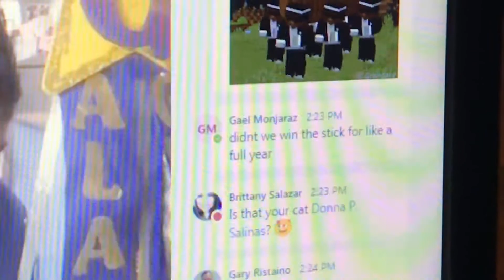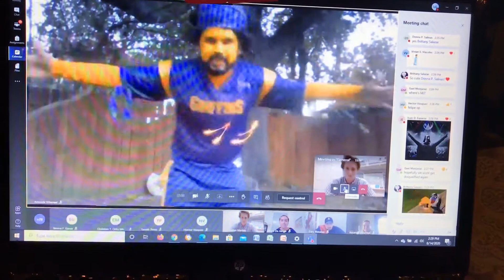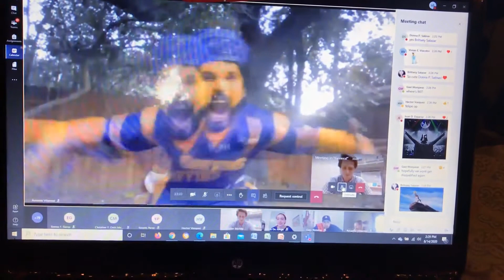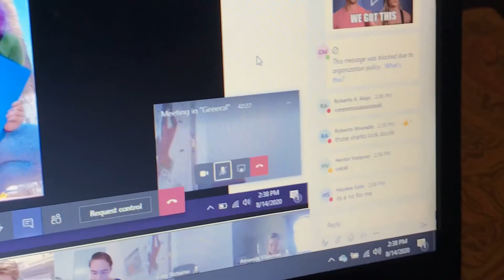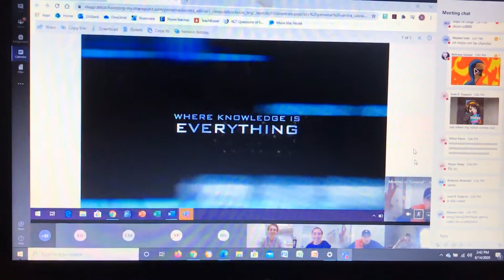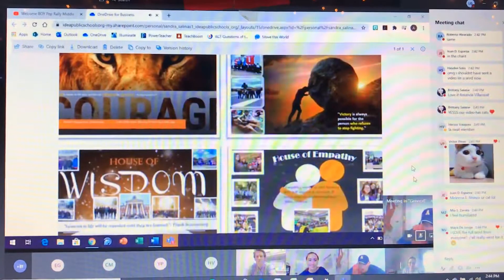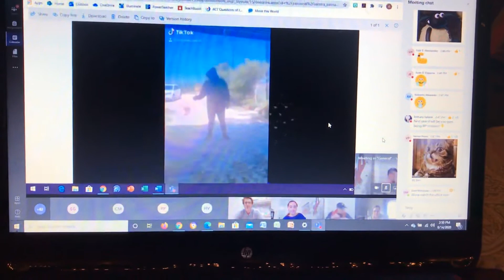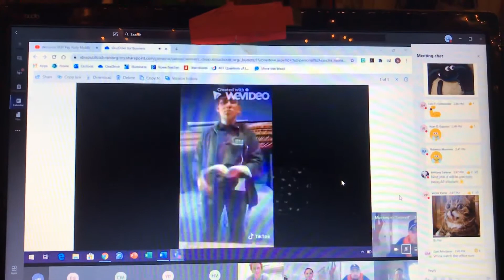Back to School Pep Rally (on online school) | Lauren G Vlogs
This was a pretty fun pep rally, even though it wasn't in person, at least we had something fun come out of the 1st week of school. :)

THANK YOU TO ALL THE FIRST RESPONDERS, DOCTORS, NURSES, TEACHERS, HEALTHCARE WORKERS, CUSTODIANS, AND ANYBODY ELSE WHO IS DOING THEIR PART TO KEEP US SAFE :)

Where you can donate to help those affected by the Lebanon situation, my prayers go out to their families and loved ones.

TEXT FLOYD to 551-56
SIGN THE PETITIONS
STAND TOGETHER, STAND UNITED

FIRST DAY OF SOPHMORE YEAR on online school | Lauren G Vlogs